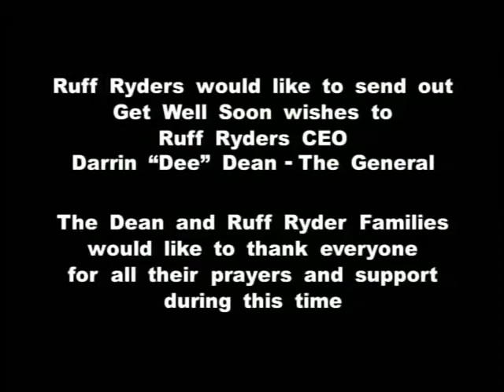Ruff Ryders@ They Ain t Ready ft Jadakiss, Bubba Sparxxx